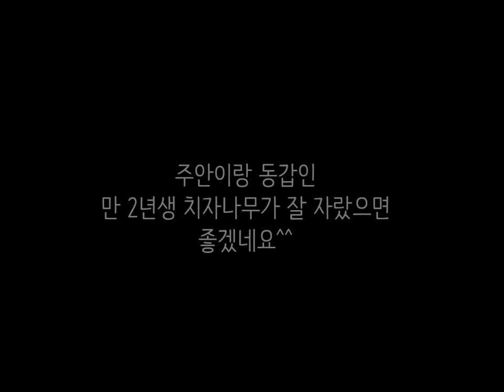수박키우고 나무 심는 농장 유치원 - 20대 농부가족 브이로그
안녕하세요~ 수암골농원 미남표고입니다
표고버섯 농사를 짓는 20대 농부가족의 이야기를 브이로그로 올리고 있어요